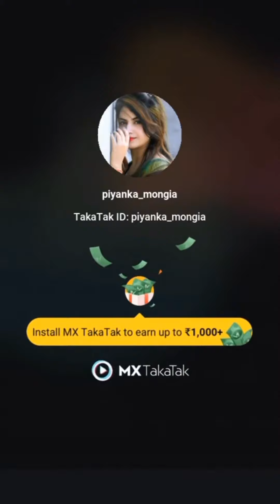Dil ka sauda ❤️❤️❤️piyanka_mongia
Dil Ka Sauda❤️